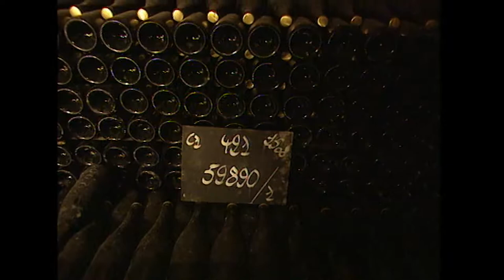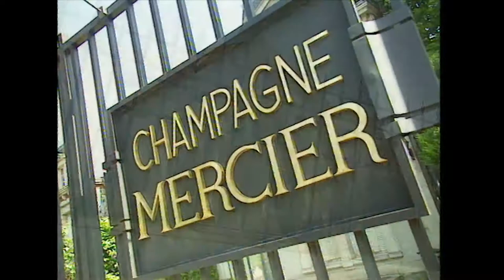How to Make Crayfish in Champagne Sauce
Keith is in the French region of Champagne and he's preparing crayfish in a champagne sauce.